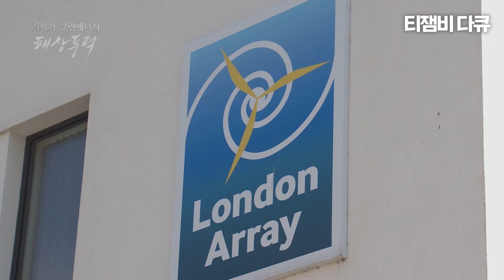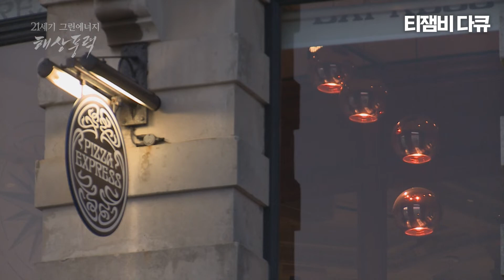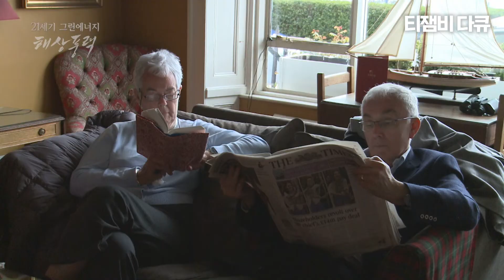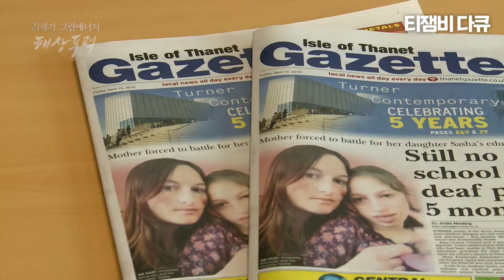인류의 궁극적인 대안으로 주목받는 풍력발전｜21세기 그린에너지 해상풍력 1부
[21세기 그린에너지 해상풍력 EP.01]
인류의 궁극적인 대안으로 주목받는
풍력발전